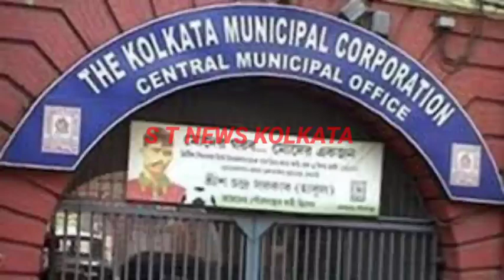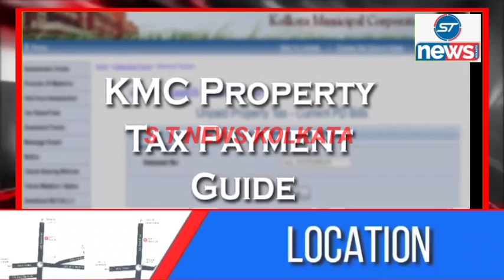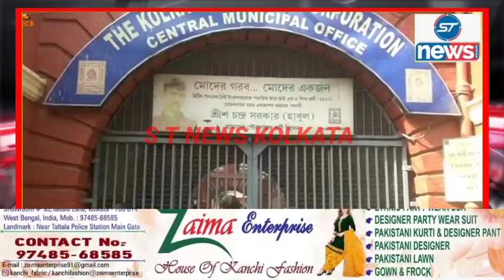ElaanNaye aur Purane Flat ki Kharidari ke Tax mein Badhotri.Commercial Property ko Mili chhut.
Kolkata Corporation ka Bada Elaan
Naye aur Purane Flat ki Kharidari ke Tax  mein Badhotri.
Commercial Property ko Mili chhut.